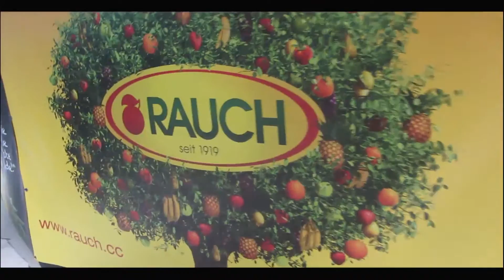Rauch Case FIlm